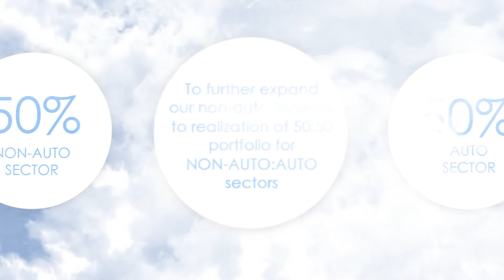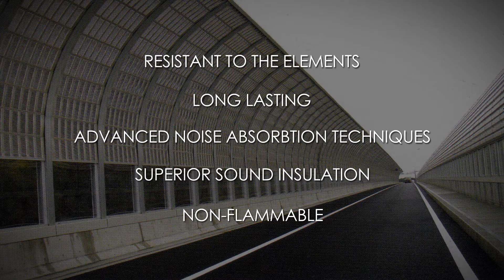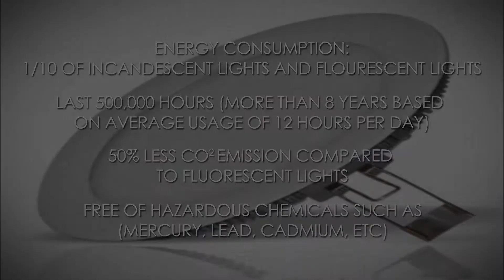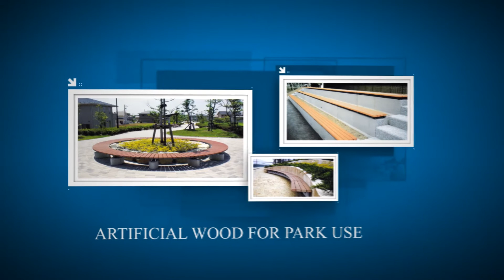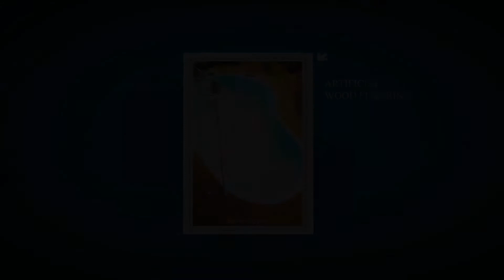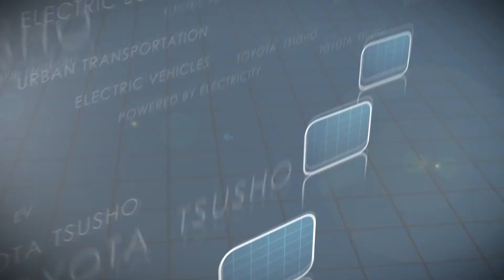IGEM 2011 EXHIBITON VIDEO // Toyota Tsusho Malaysia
CORPORATE VIDEO